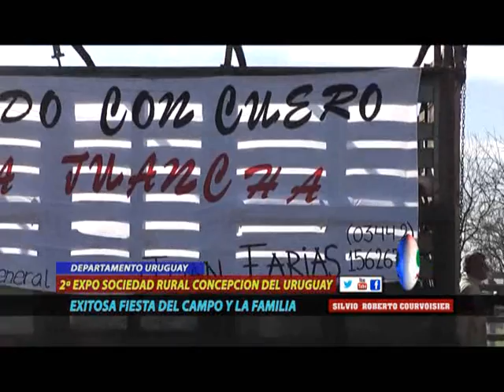2ª EDICION EXPO SOCIEDAD RURAL DE CONCEPCION DEL URUGUAY 22 Y 23 DE AGOSTO 2015 PARTE 1